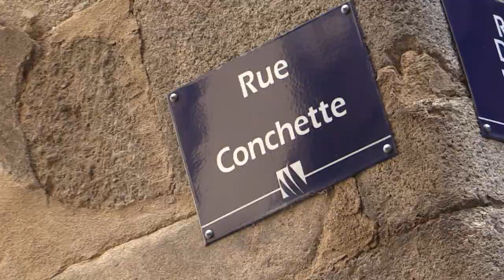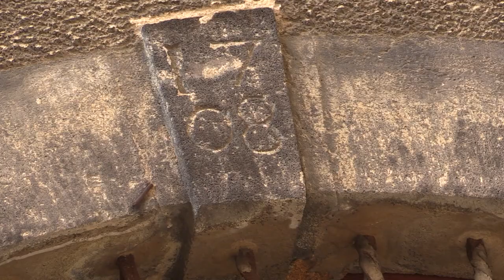Les maisons des marchands de Thiers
Visite  des maisons des marchands de la ville de Thiers par Michel Sablonnière